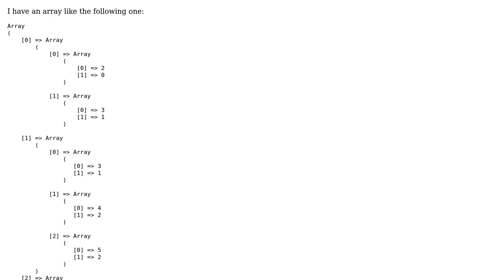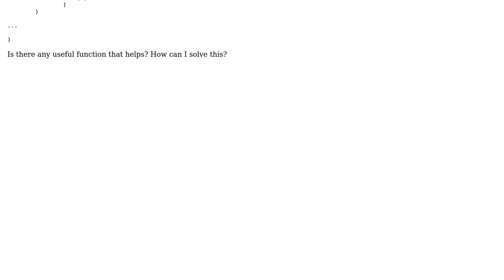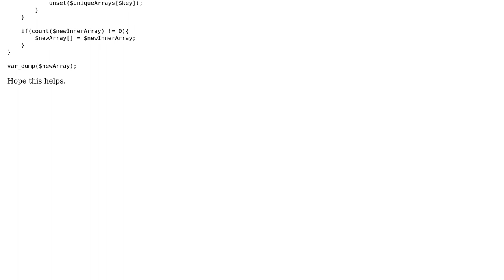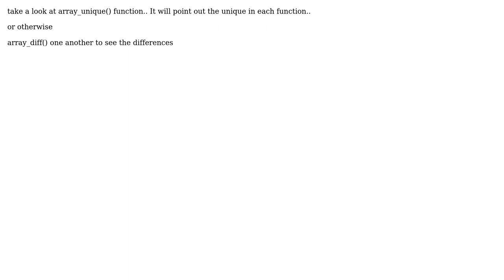Find unique values in array (2 Solutions!!)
Find unique values in array

With thanks & praise to God, and with thanks to the many people who have made this project possible! | Content (except music & images) licensed under CC BY-SA | Music | Images & others | With thanks to user Giorgio user Envyrus user BoqBoq and the Stack Exchange Network Trademarks are property of their respective owners. You are responsible for your own actions.